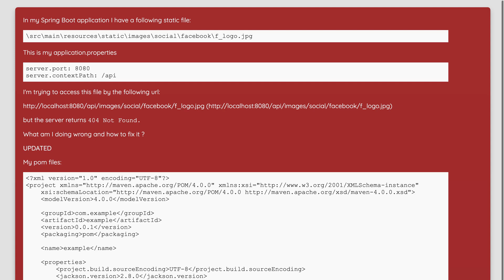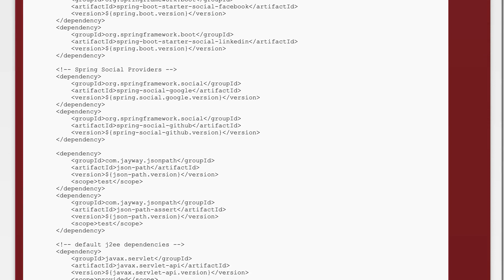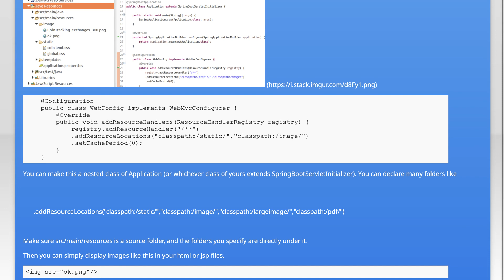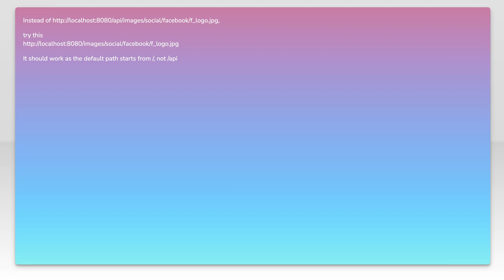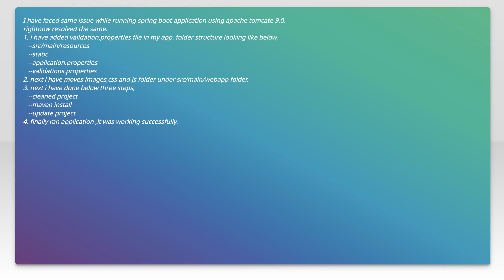Spring Boot unable to serve static image from resource folder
spring: Spring Boot unable to serve static image from resource folder

Just wanted to thank those users featured in this video:
kalaivani v (No Longer Available

Related to: spring, spring-boot